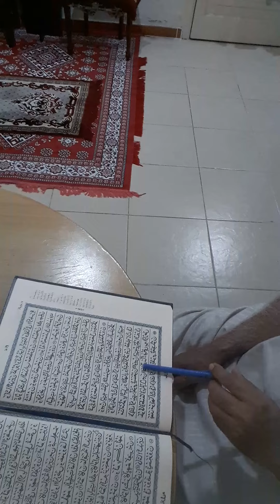My Islam vlog Masallah (4)